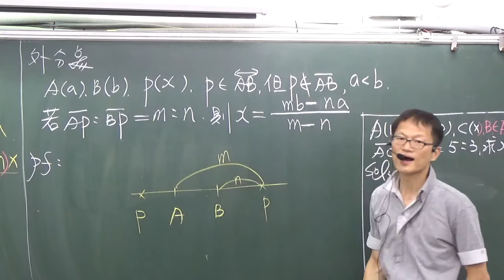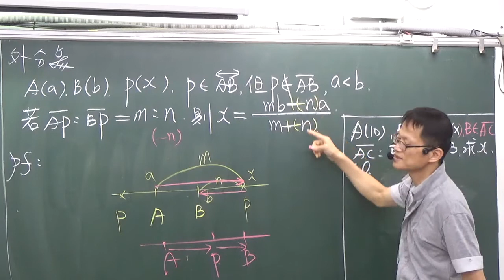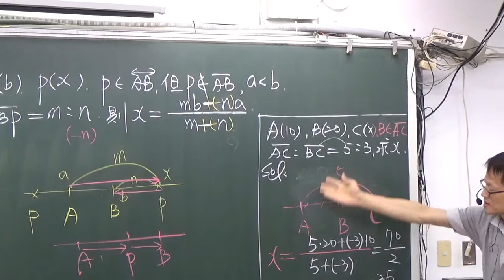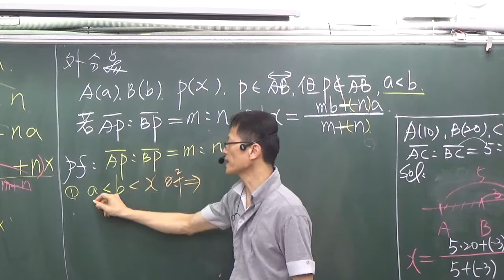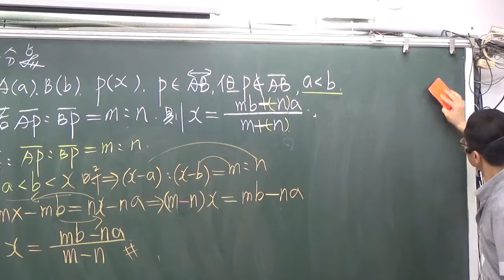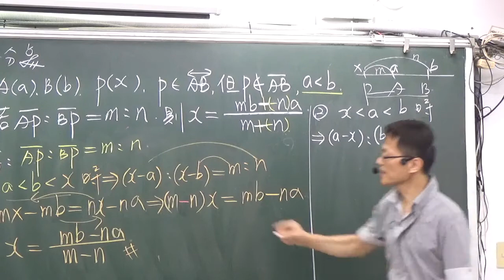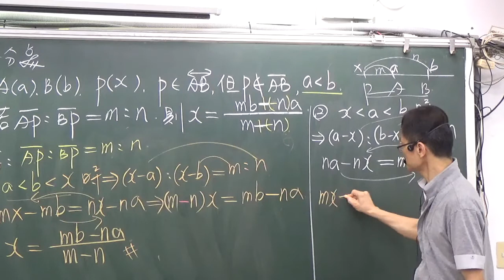B1--1-1--- 外分點公式的證明(理論)